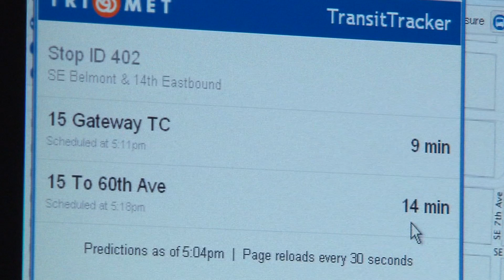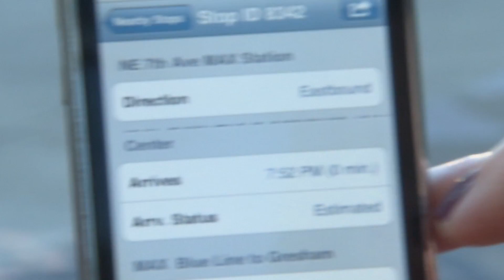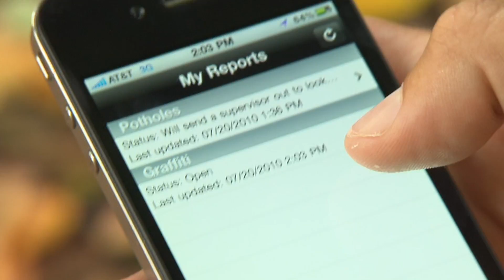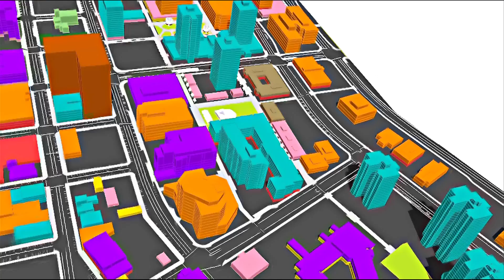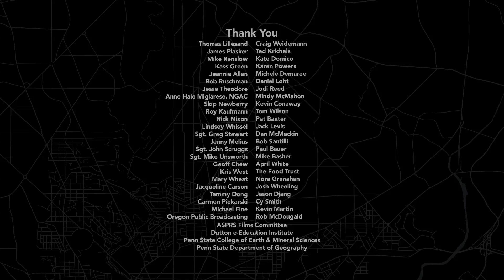Geospatial Revolution / Episode Two, Chapter One: Creating an Interactive City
Produced by Penn State Public Broadcasting

A look at Portland as a city on the leading edge of using GIS (geographic information systems) and geospatial technology to make the city run and increase citizen participation.

More videos from Episode Two...

We live in the Global Location Age. Where am I? is being replaced by, Where am I in relation to everything else?

Penn State Public Broadcasting's Geospatial Revolution Project is an integrated public media and outreach initiative about the world of digital mapping and how it is changing the way we think, behave, and interact.

The project features a web-based serial release of video episodes, links to resources, and downloadable K-16 educational materials.